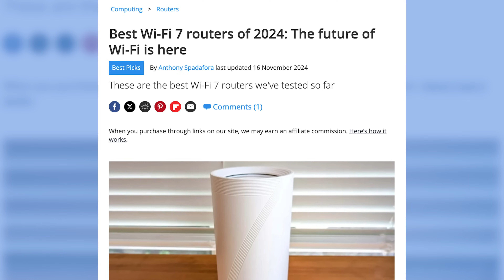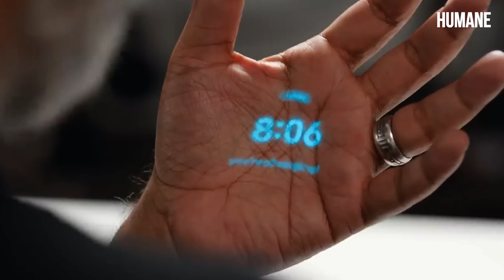What is CES 2025 + What Will Be Announced? TV, Computing, AI Predictions!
Kate and the crew are attending CES 2025, and they’re expecting some big announcements related to TVs, computing, AI, and more. From the biggest brands to watch to big predictions, this video covers everything you need to know about CES — whether you’re a tech enthusiast or not.

0:00 - What is CES 2025?
0:26 - TVs at CES 2025
1:10 - Computing at CES 2025
1:47 - Wi-Fi 7 at CES 2025
2:09 - AI at CES 2025
3:03 - Robots at CES 2025
3:13 - Home Appliances at CES 2025
3:30 - Beauty Tech at CES 2025